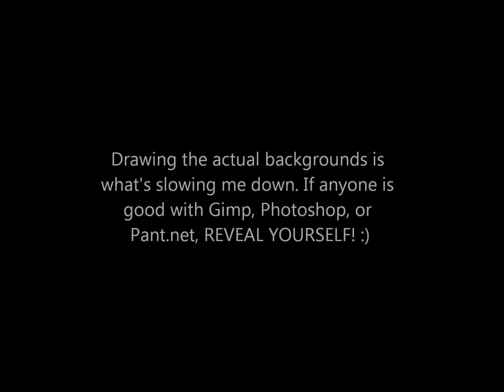Whisper almost complete (Extra voice actors and artists needed)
So here are the extra characters for voicing.
 Heather- TAKEN
 Helicopter FBI Agent- TAKEN

 I also want to thank J.R.N. for helping me with the script for episode 1, and future episodes as well. Sorry if it's taking so long :P